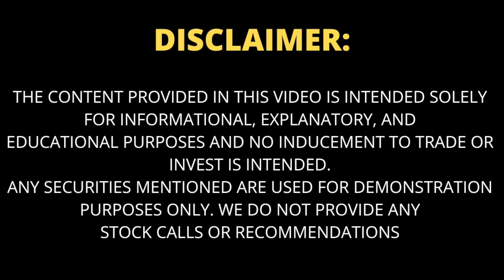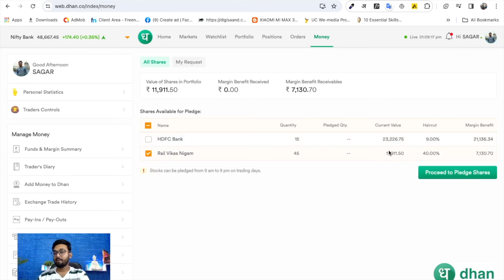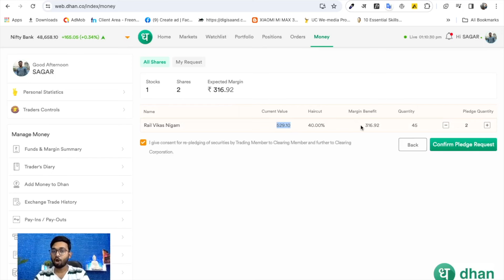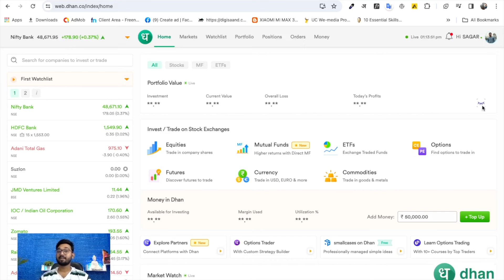अब Trading करने के लिए Capital की Tention खत्म | How to Get Trading Capital by Pledging of Shares.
In this video, we delve into the world of option trading and explore the strategy of leveraging pledged shares. Pledging shares can provide traders with the capital needed to engage in option trading, offering opportunities to maximize returns and manage risks effectively.

We'll discuss the process of pledging shares, the benefits it offers for option traders, and key considerations to keep in mind. Whether you're new to option trading or looking to enhance your existing strategies, understanding how to leverage pledged shares can be a game-changer.

Lets know each other..

About Creative commas-

This license lets others distribute, remix, tweak, and build upon your work, even commercially, as long as they credit you for the original creation. This is the most accommodating of licenses offered. Recommended for maximum dissemination and use of licensed materials.

Note-
This video is not meant to hurt anyone.